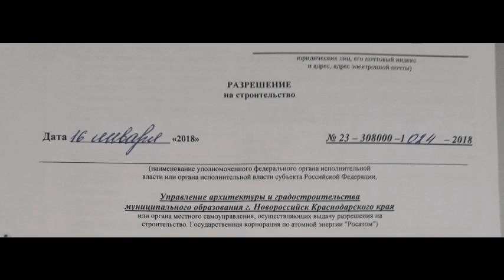Продам земельный участок с газом и разрешением на строительство.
Цена: 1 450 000 Руб.
Срочно продам земельный участок 6,53 сот. ИЖС в п. Абрау-Дюрсо (Большие хутора) территория Абрудского заповедника-заказника. Участок расположен чуть на возвышенности, широкий фасад, красивый вид на горы. Рельеф участка почти ровный, так что можно воплотить любую мечту о красивом доме с садом– земли хватит на все. Получено разрешение на строительство жилого дома. Разрешение сохраняется при переходе права собственности, только пишется заявление о внесение изменений. Коммуникации: электричество, скважина с чистой питьевой водой, газ- труба по меже. Дорога к участку ровная, часть асфальтированная и небольшой подъем порядка 500 м грунтовой дороге. Спокойное, живописное место, озеро Абрау в км, рядом есть еще одно красивейшее местечко, озеро с благоухающими летом лотосами. Кругом горы, виноградники и очень красивая природа. Рядом расположен продуктовый магазин, остановка транспорта, ходит школьный автобус. Звоните!